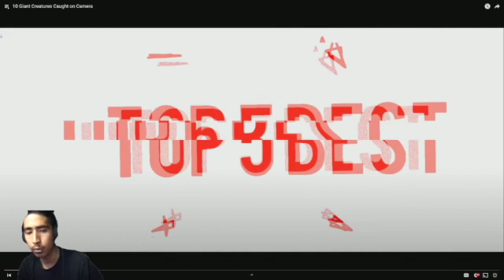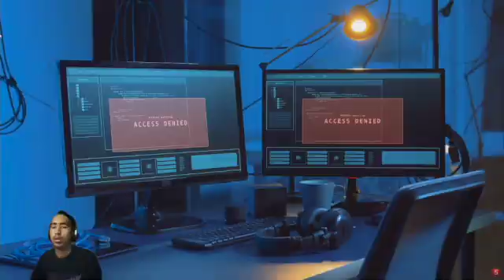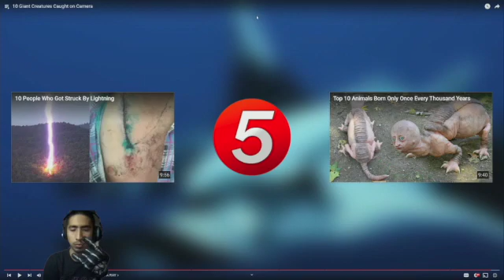10 ga!nt creatures caught on camrea react!on Video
SoundCloud L!tRIcky
Instagram Twitch - Neversobericky